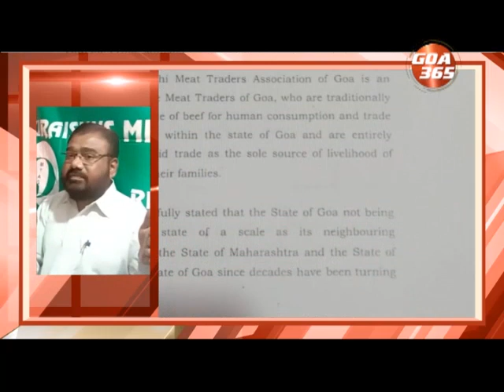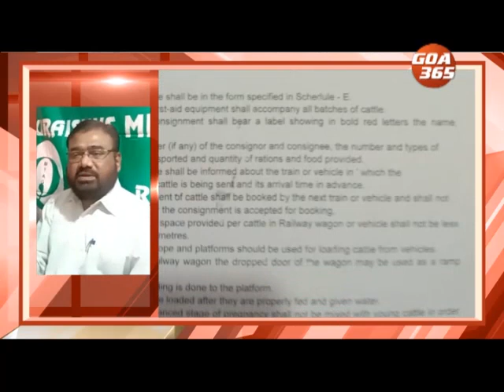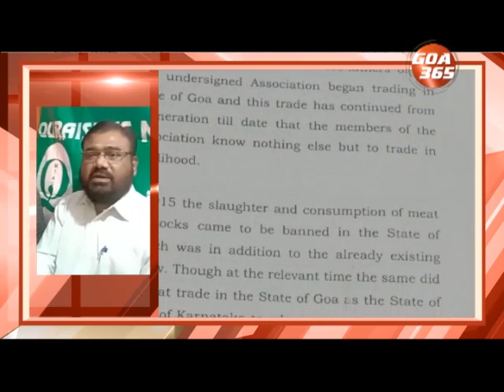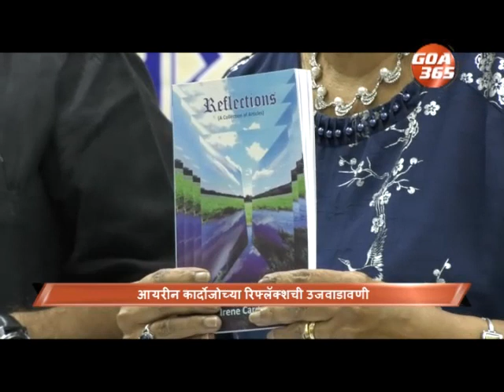The Uncut News : 17 Dec 20